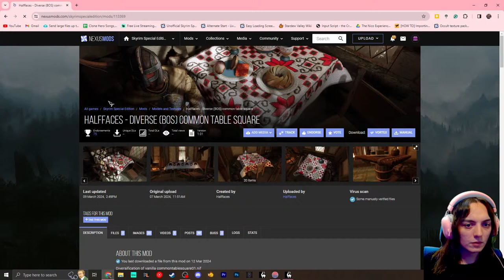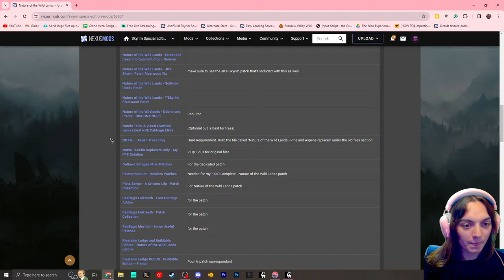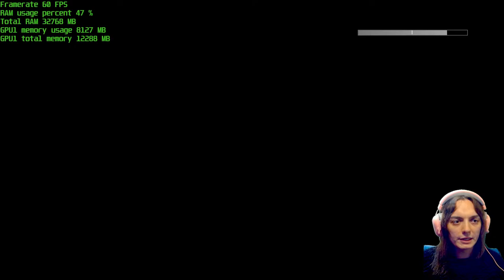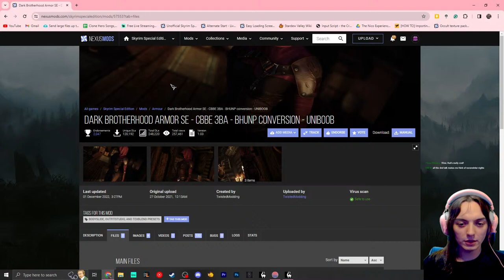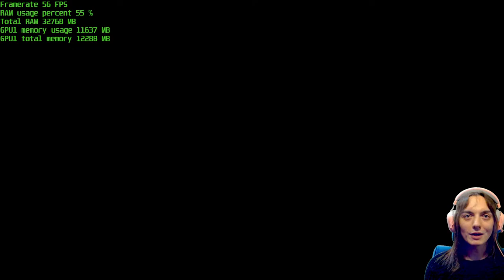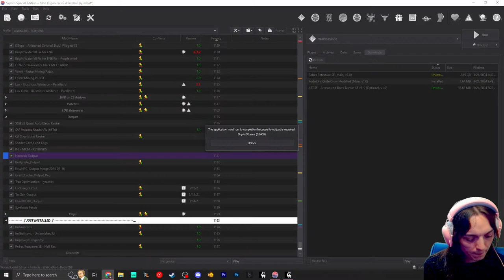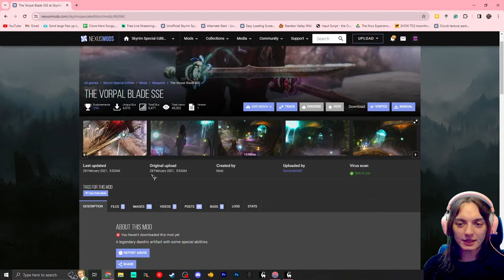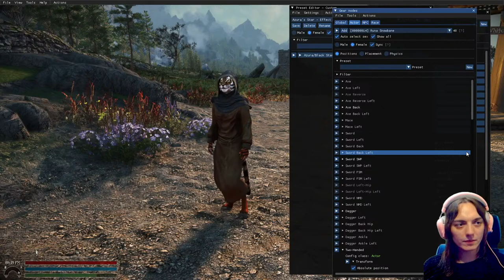Nothing Compares To Modded Skyrim... | WabbaShot Modlist Development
🌊 Streaming Schedule: Sunday, Monday, Thursday, and Friday @ 6pm! (MST) ❤

🖥 GPU: RTX 3060 12GB | RAM: 32GB | CPU: Ryzen 7 5800x @ 4.4 GHz | MOBO: MSI Bazooka B350M

🔧 Mod it till it breaks, then mod it some more!